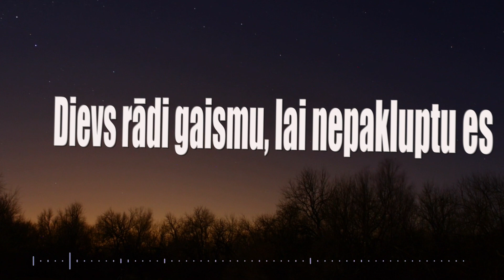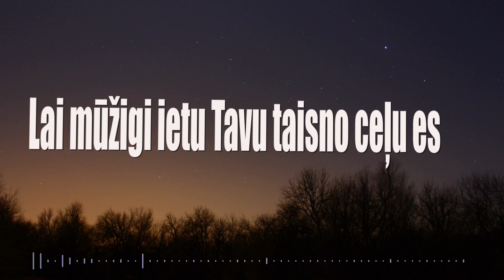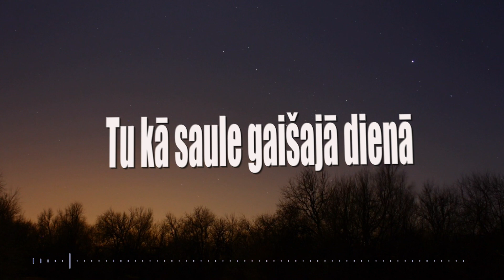ELĪZA un BEĀTE - DIEVS, RĀDI GAISMU (teksta video)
Autori: māsas, BEĀTE un ELĪZA

dzied - Beāte Agneta Rause un Elīza Krista Kurvīte
klavieres - Māris Žagars
ģitāra - Miķelis Ābols
bass - Edmunds Andersons
perkusijas - Atis Grāmatnieks
svilpotājs - Ivars Rausis

Ierakstīts SDA ierakstu studijā ''Cerības balss''
Izdevējs : Septītās Dienas Adventistu Latvijas draudžu savienība
producents : Māris Žagars
projekta producente : Daina Kleimane
2015.